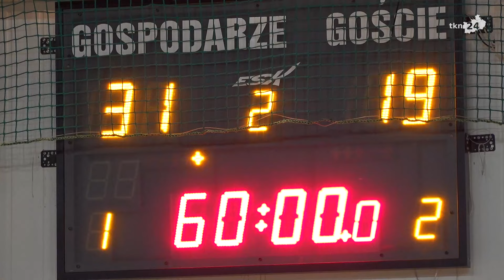KSSPR Końskie - Orlen Upstream SRS Przemyśl 31:19 (14:10)